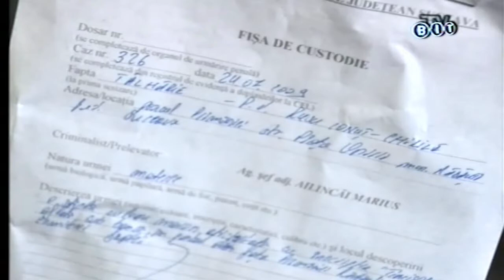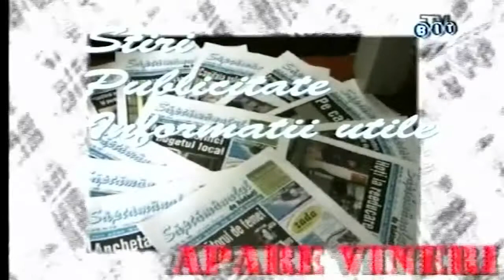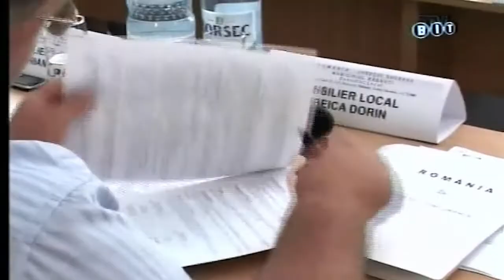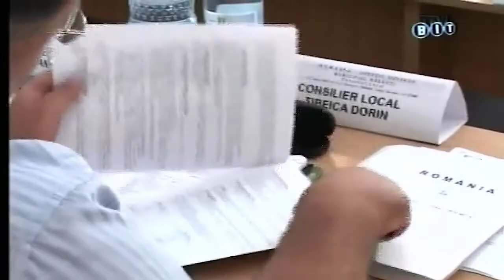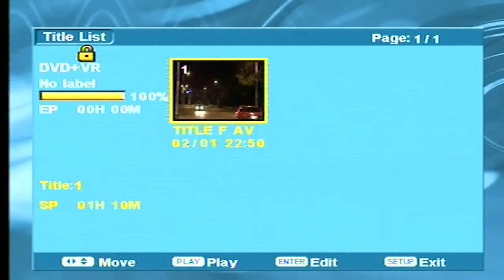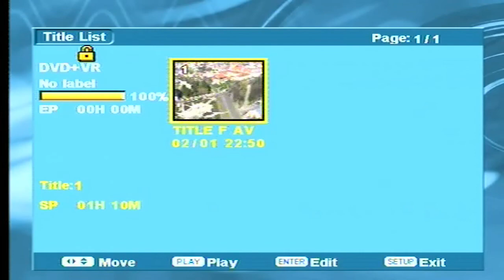Stop Cadru Rădăuțean 25 iul 2009